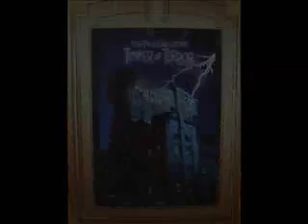Disney Studio's Paris construction: Tower of Terror ( tour de la terreur )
FOTO AND VIDEO
Are you ready for the big drop?